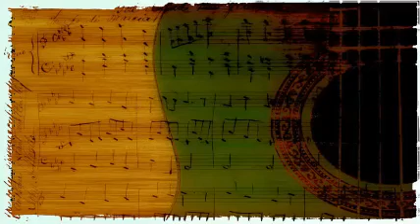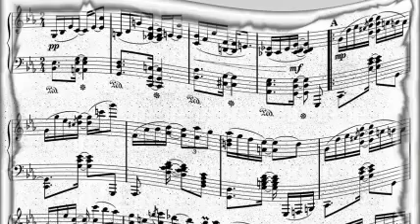Oscar Peterson - Flying Home.